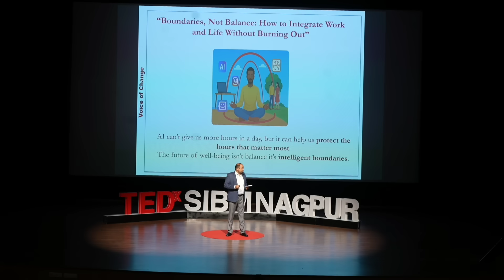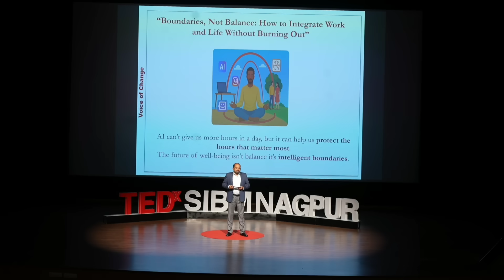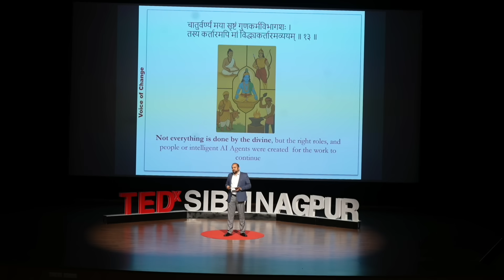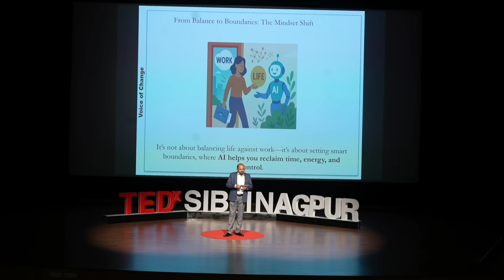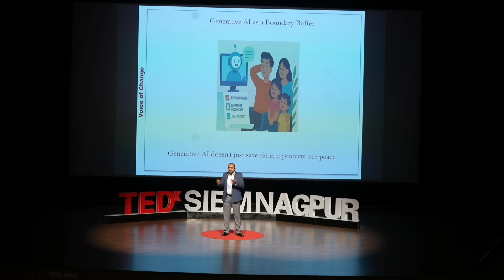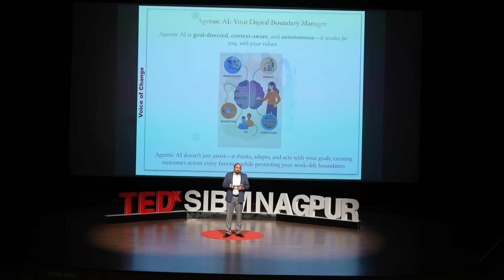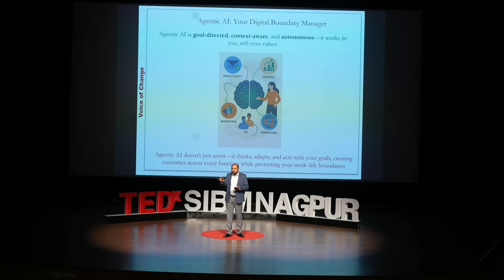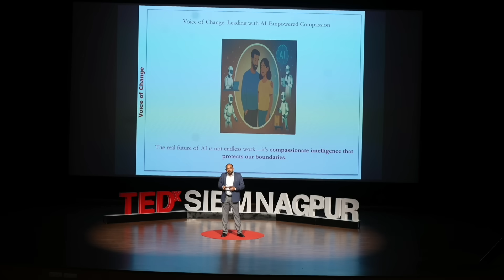Boundaries,Not Balance:How AI Supports Work-Life Balance | Dr. Ramakrishnan Raman | TEDxSIBM Nagpur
Dr. Raman spoke about Artificial Intelligence as a powerful enabler to simplify life, automate repetitive tasks, and create space for work-life balance. He painted a vision of the future where intelligent systems seamlessly communicate with each other, not only boosting productivity and efficiency but also reshaping the way individuals and organizations approach everyday challenges. An accomplished academician and seasoned professional, Dr. Raman's contributions extend beyond the classroom, as he has been instrumental in fostering international collaborations with universities in Japan, Canada, United Kingdom, and the United States. His prolific research in Information Systems, IT Strategy, Entrepreneurship, AI, Big Data, has earned him recognition with national and international academia. This talk was given at a TEDx event using the TED conference format but independently organized by a local community.